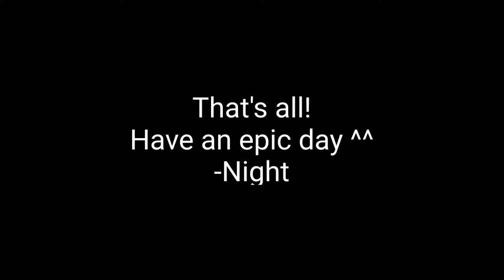Stone Bricks Islands Roblox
HeyA
Here's a new video! Sorry for not being active...
Have a great day :)
-Night